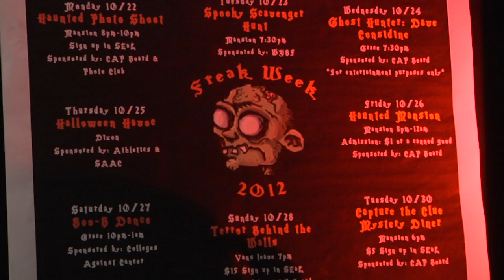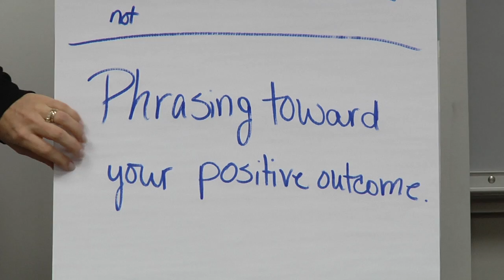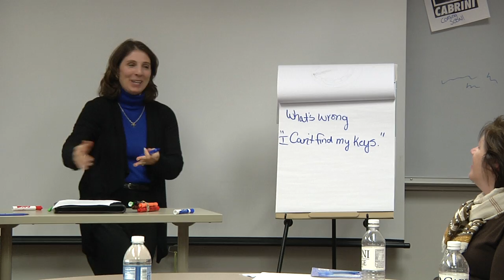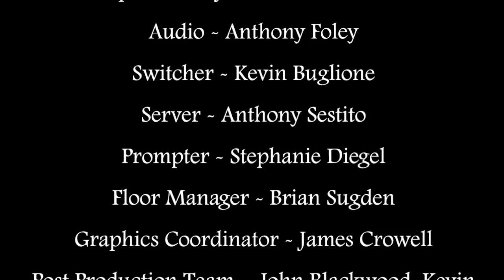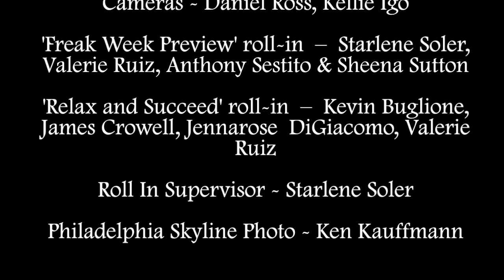LOQation Season 5 Episode 9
This week, LOQation takes a look at the Freak Week events and a stress relieving workshop.  Check back each week for your regular dose of news, sports, entertainment and all of the latest Cabrini news!